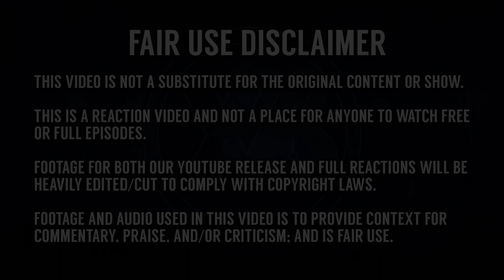Captain America: The First Avenger | *FIRST TIME WATCHING* | REACTION + REVIEW!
- Times6ix reacts to Captain America: The First Avenger!

0:00 - Reaction
36:10 - Discussion
Individual Instagram:
Aqeel - @aqeel.mirza369
Aiden - @tfg13
Kyle - @kyzpams